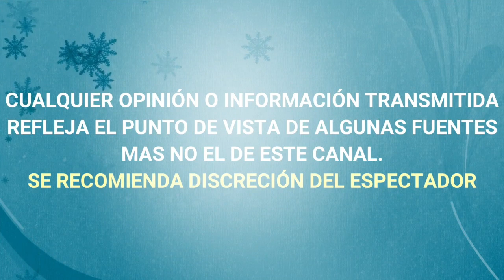Pierde la vida MAGDA RODRÍGUEZ, productora de HOY y ENAMORANDONOS